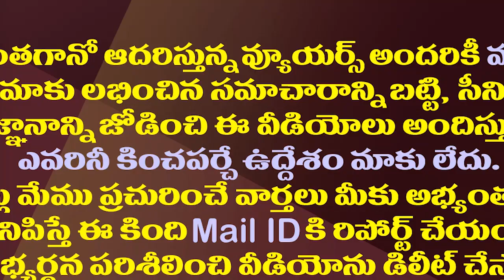ఒరేయ్ వెధవ అయ్యన్నా ఖబడ్ధార్ రెడీగా ఉండు| MLA TJR Sudhakar Babu Strong Warning To Ayyanna Patrudu